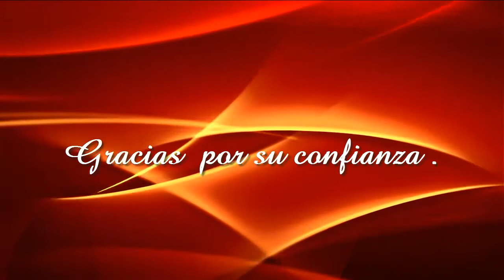BODA DE NIKY Y ERIC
boda de niky y eric en ps (pueblo secrecto)